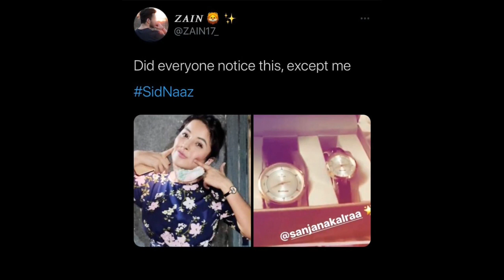SidNaaz है साथ एक बार हम लाये हैं Proof । इस picture से जुड़ी ये है खास बात